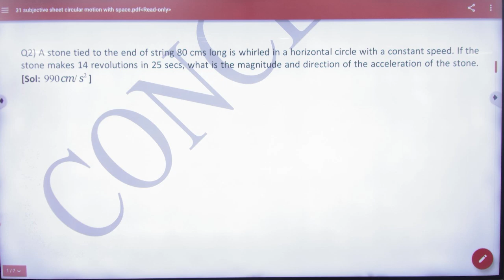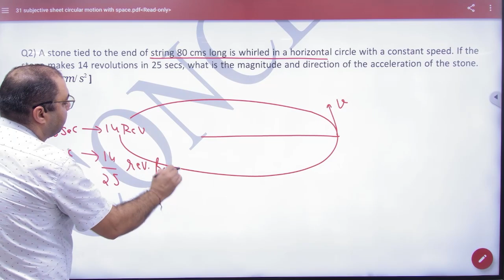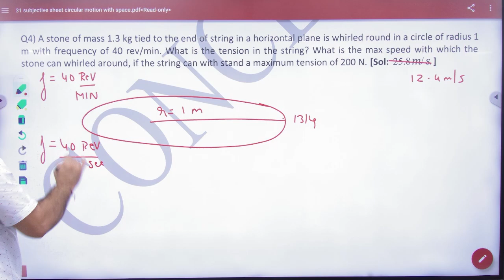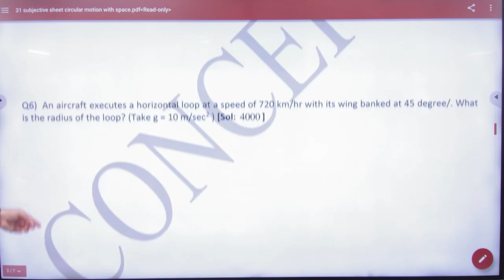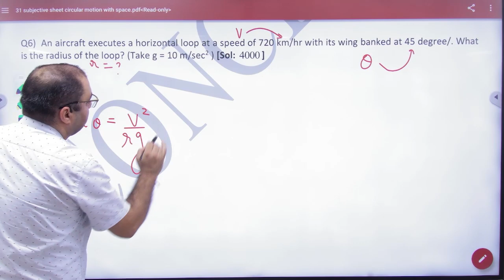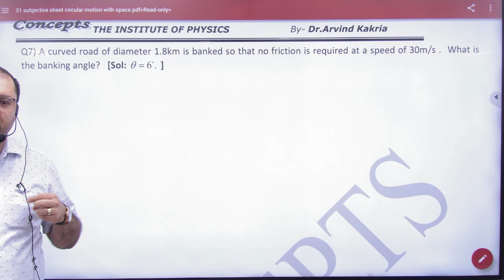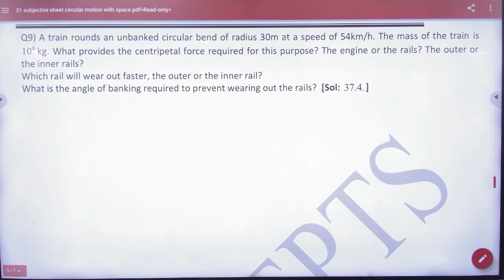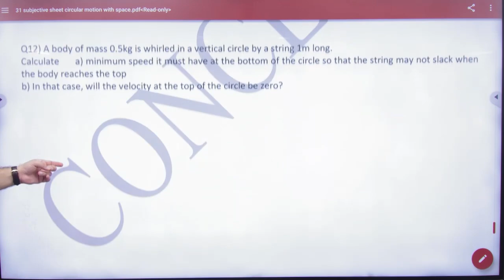1 Subjective sheet 31 Motion of a body in horizontal circle